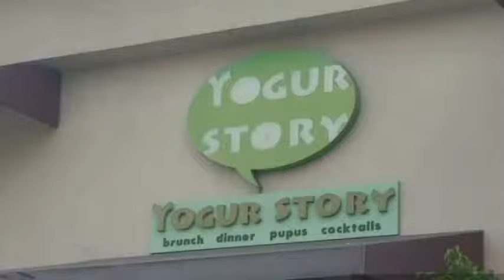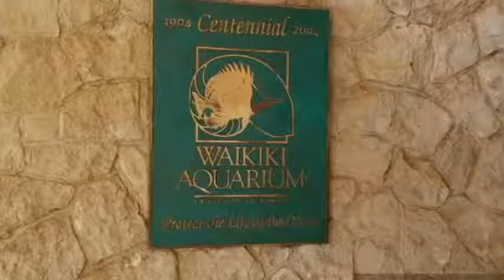Waikiki Aquarium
The Aquarium in Waikiki was holding a special event to celebrate earth month. Admission was free on Saturday, April the 21st, from 9-2.